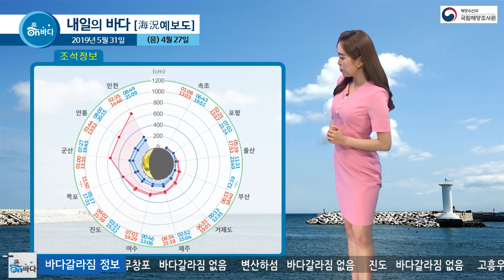[내일의 바다정보] 2019년 5월 31일 동해중부먼바다 강풍 예보, 파고 높아요 / 해양방송 On바다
▶ 기사 원문 :
5월이 쾌청한 날씨를 남기고 가나 봅니다.
구름이 많겠으나, 전국이 대체로 맑겠고요,
더위가 주춤해서 전날 보단 덥지 않은 날이 되겠습니다.
또, 제주와 남해안 일부 지역에는
적은 양의 비가 시원하게 내리기도 하겠습니다.

본격적으로 바다 정보 보시죠.
지역별 고고조입니다.
인천에서 물이 가장 높게 차오를 때 720cm가 되겠고요,
군산 556cm, 목포 360cm로 예상됩니다.

6월의 문턱 앞에서 물의 온도가 올라가고 있습니다.
이미 6월의 평년 수온까지 도달했는데요,
황해는 약 15도가 되겠고요,
남해안과 제주는 17도에서 20도,
동해안은 17도 정도로 예상 됩니다.
다만, 냉수대가 발생한 동해 중부 앞바다에선
아직 14도에 머무른다는 점 참고 하시죠.
파고는 동해 중부 먼 바다에서
강풍이 불기 때문에 2.5m까지도 일겠고요,
그 밖의 해역은 1m를 밑돌겠습니다.

조류 보시죠.
소조기가 물러난 지 하루 밖에 지나지 않았기 때문에
빠른 흐름 보이지 않습니다.
최강유속이 석모수도에서 2.4노트,
천수만 2.5노트, 병풍도 북방 1.4노트로 예상됩니다.

이어서 목포항의 항만 해양지수 보겠습니다.
해황이 대체로 안정됐기에 목포항도 평온하겠습니다.
다만, 무더운 날씨만큼은 대비하신 상태로 입출항하시죠.

내일의 바다정보였습니다.